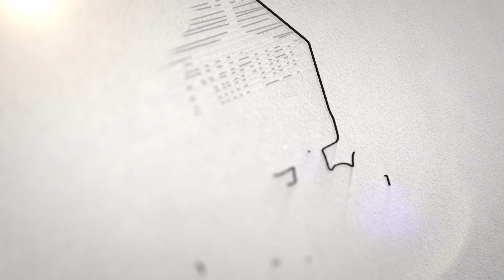Aha Na Pellanta web series team interview || Raj Tarun | Shivani Rajasekhar | Chitrapuri Tv